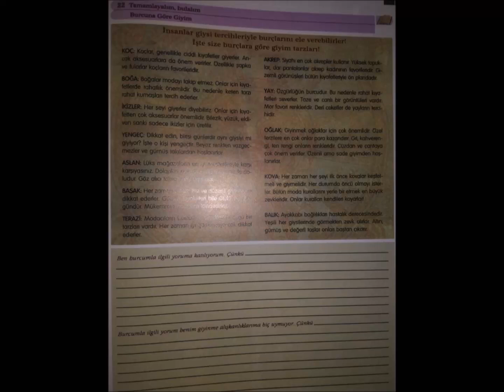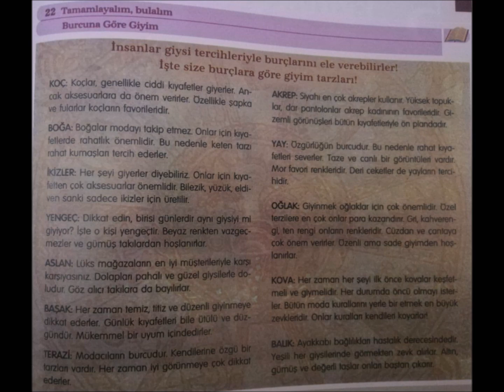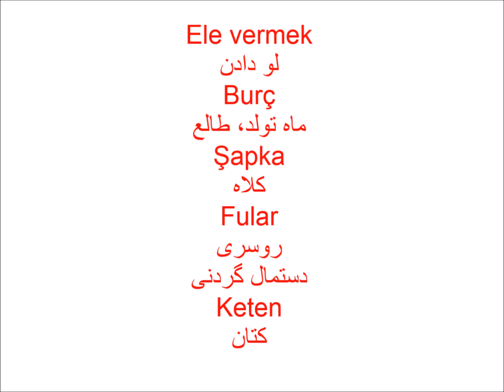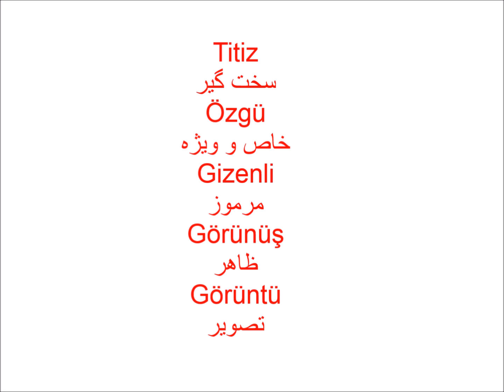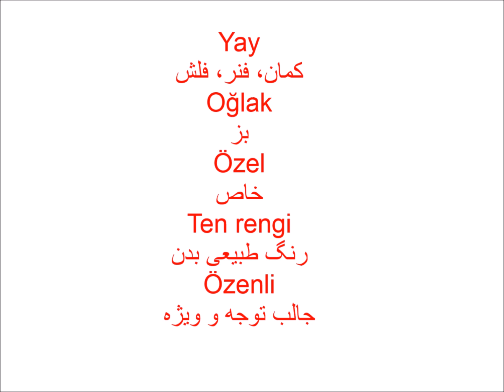53 Yeni Hitit Yabancılar için Türkçe Yabancı Dil Uygulama ve Araştırma Merkezi TÖMER Öğretmeni